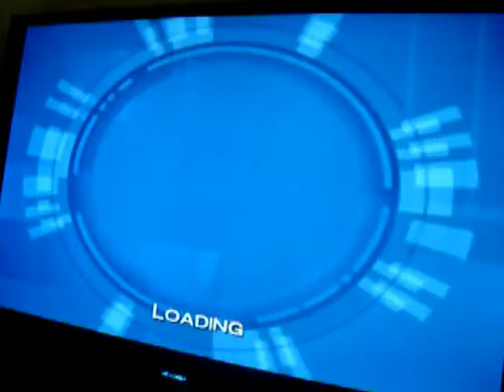ESPN NCAA BB Cup 2017 Sweet 16 Video2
MATCHUPS:
Mississippi State (for real) vs Kansas (WILT THE STILT!)
Oregon (for real) vs Gonzaga (Seattle town!)
Illinois vs Arizona STate (I'm serious)
The 8th matchup is in next video involving my Buffalo team